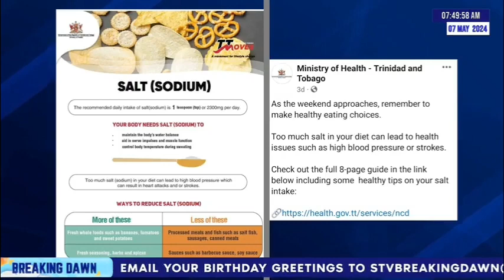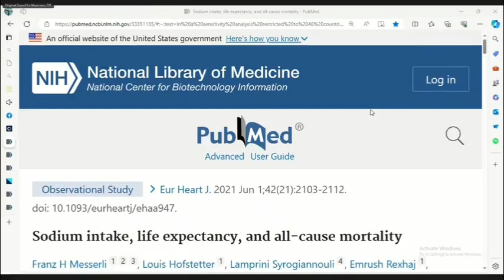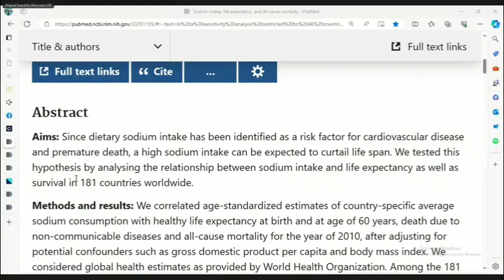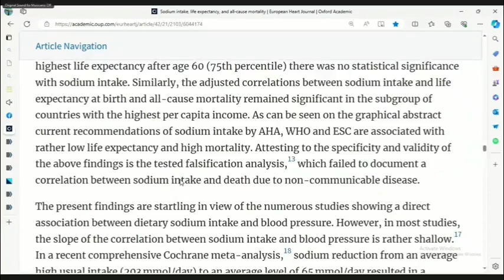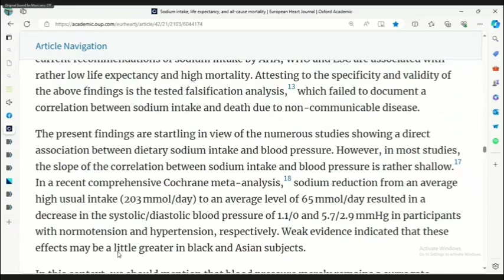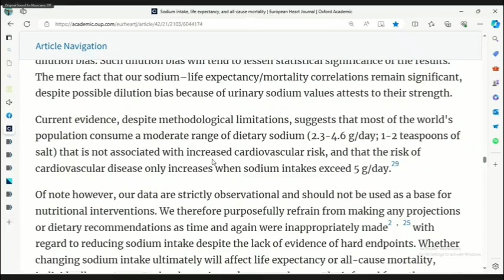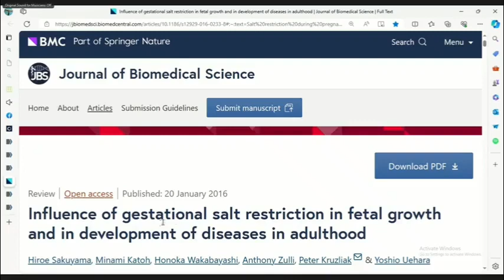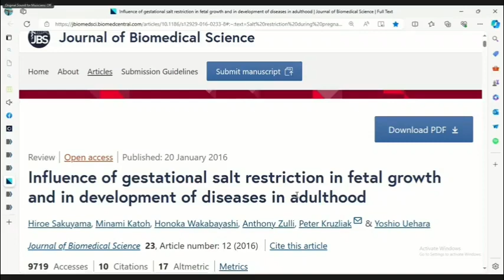Why the Government should leave salt alone!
taking a look at some recent information shared by our local ministry of health.